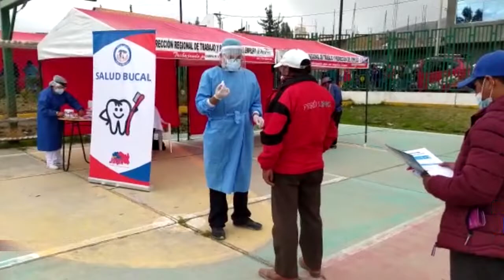HUANCAYO: 20% de contagio de COVID-19 en mototaxistas | KDNA NOTICIAS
Las Brigadas Médicos de Familia Valle del Mantaro, intervinieron a más de cien conductores de mototaxis con pruebas de descarte rápido del COVID-19, de los cuales, el personal de salud encontró un 20% de contagio del total de los evaluados.